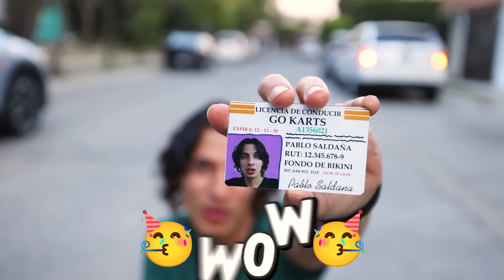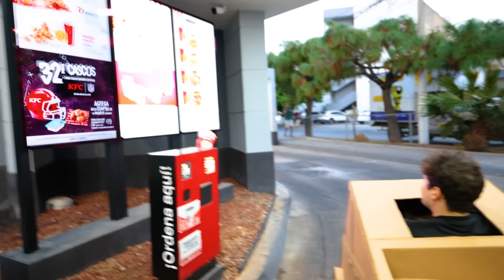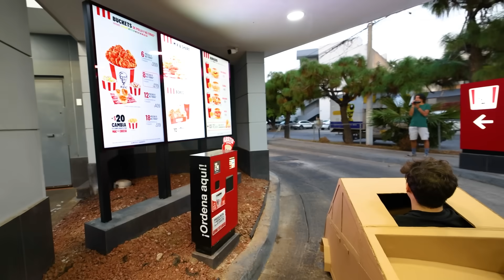Pasé 100 Horas En Una Cybertruck De Cartón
Construí Una Cybertruck De Cartón